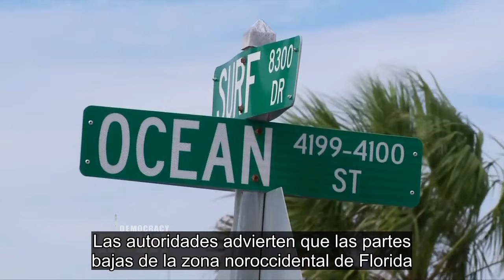Huracán Michael se dirige a Florida a toda velocidad como tormenta de categoría 4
Se pronostica que el huracán Michael llegará a tierra con una intensidad que lo convierte en el mayor huracán que haya pasado por la zona noroccidental del estado de Florida, en el sur de Estados Unidos. Se espera que toque tierra en algún punto entre Panama City Beach y Port Saint Joe como un huracán de categoría 4, con vientos sostenidos de 225 kilómetros por hora. El gobernador de Florida, Rick Scott, exhortó a los residentes a acatar las órdenes de evacuación.